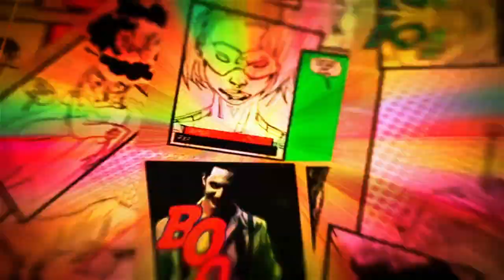You have a 450% less chance of being fired if you leave Twitter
Smartest career move ever.